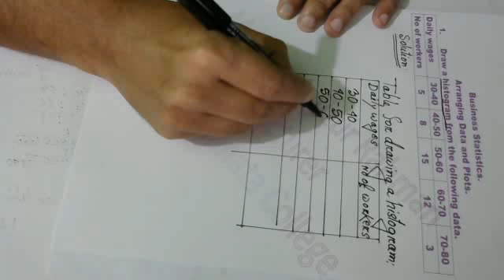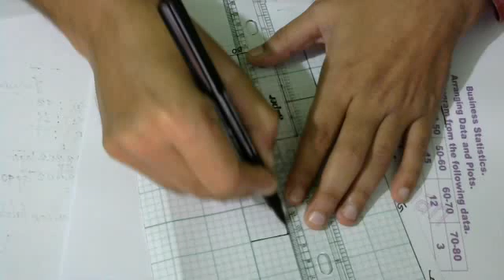Histogram Bangla Tutorial 1, Business Statistics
১) পরীক্ষায় ১০০% প্রস্তুতির জন্য যা প্রয়োজন তার সকল কিছুই পাবেন এই কোর্সে। ২) লেকচার সীট পাবেন। এবং তার প্রতিটি অংকের ভিডিও লেকচার। ৩) কোন বিষয় না বুঝলে ভিডিও এর নিচে মেসেজ অপশন থাকবে সেখানে মেসেজ করবেন সাথে সাথে উত্তর পাবেন। ৪) থিওরী প্রশ্ন গুলোর হ্যান্ড নোট পেয়ে যাবেন। ৫) চমৎকার সাজেশন্স পাবেন। যা আপনার ভালো রেজাল্টের জন্য ১০০% প্রস্তুত করে তুলবে।

১) পরীক্ষায় ১০০% প্রস্তুতির জন্য যা প্রয়োজন তার সকল কিছুই পাবেন এই কোর্সে।
২) লেকচার সীট পাবেন। এবং তার প্রতিটি অংকের ভিডিও লেকচার।
৩) কোন বিষয় না বুঝলে  ভিডিও এর নিচে মেসেজ অপশন থাকবে সেখানে মেসেজ করবেন সাথে সাথে উত্তর পাবেন।
৪) থিওরী প্রশ্ন গুলোর হ্যান্ড নোট পেয়ে যাবেন।
৫) চমৎকার সাজেশন্স পাবেন। যা আপনার ভালো রেজাল্টের জন্য ১০০% প্রস্তুত করে তুলবে।

Arranging Data and Plots Bangle tutorial
Statistics- How to make a histogram
how to create histogram.
Do you understand your HISTOGRAM.
Histogram Explained.
Introduction to histogram.
How to use a Histogram.
How to read A histogram.
Crating a histogram
What is a Histogram in Statistics.
Understand  a histogram
Drawing a histogram
Maximum rectangular aria in histogram
Frequency table and histogram.
Histogram Bangla.

National university of Bangladesh NU

FIFO Method, Financial Accounting Bangla lecture-2 By Lecturer Md. Mostafizur Rahman
Accounting Equation Part-2 (FINANCIAL ACCOUNTING) BANGLA Tutorial

leverage Part-1 Financial Management.